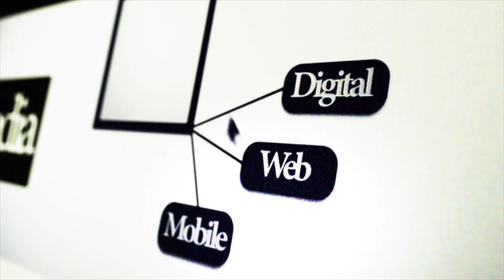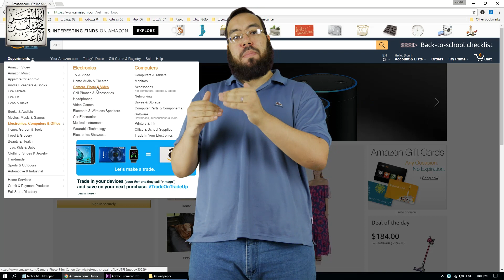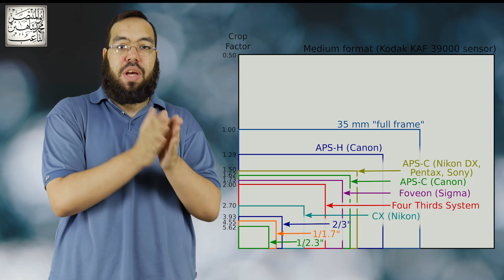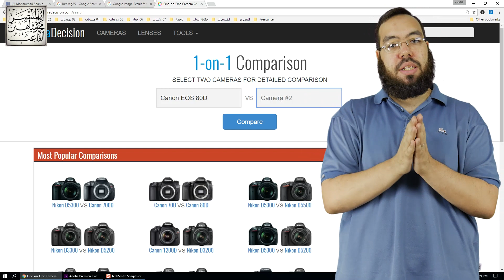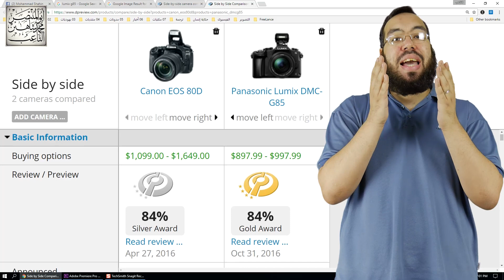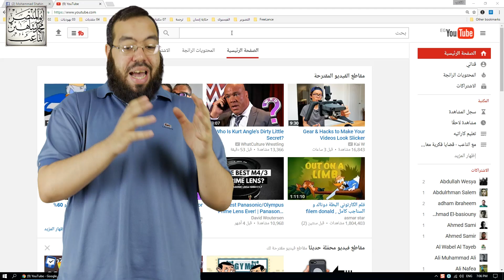كيف تختار الكاميرا المناسبة لك؟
اشتريت مؤخراً كاميراً جديدة لقناة اليوتيوب
ولكن على أي أساس قمت باختيار هذه الكاميرا؟
في هذا الفيديو سنحاول لفت نظرك لنقاط هامة جداً
ستحتاج أن تأخذها بعين الاعتبار عندما تقرر شراء كاميرا جديدة